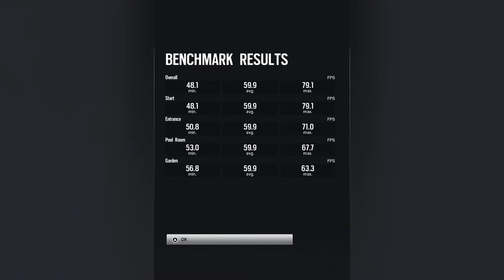Tom Clancy's Rainbow Six Siege 07 31 2016 15 09 25 02